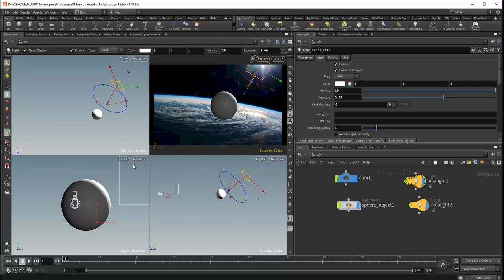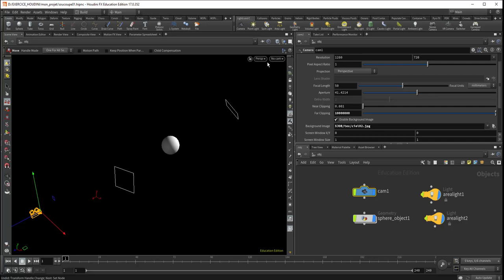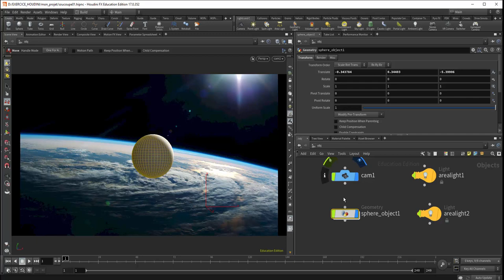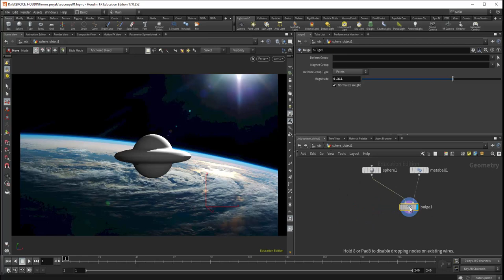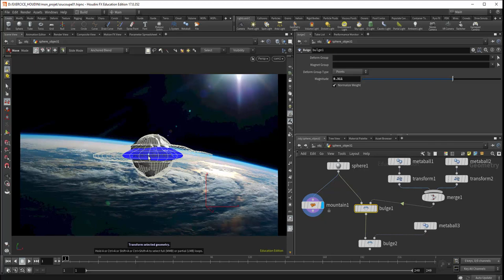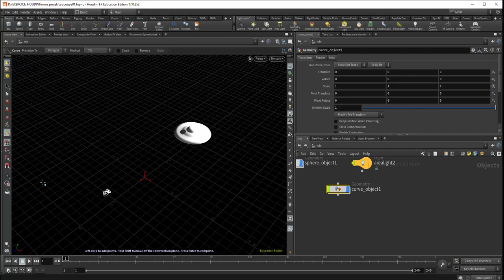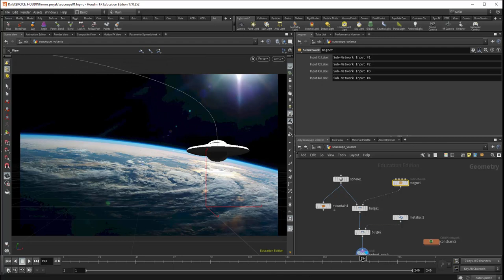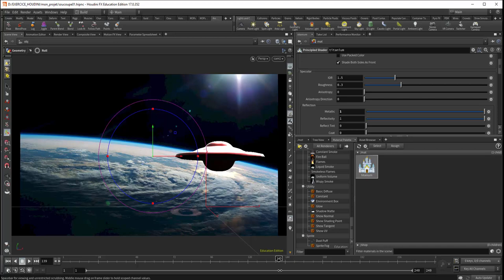Tuto du Jeudi : soucoupe volante - Houdini network review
Travaillons sur les bases de Houdini. On va regarder comment fonctionne le système nodal en réalisant une petite animation d'une soucoupe volante. Avec sa modélisation, on va comprendre comment les nodes s'agencent par rapport aux autres, et ainsi le cœur du fonctionnement d'Houdini, toute la puissance du système nodal à travers le network view. Ainsi, on va réaliser une simple animation mais plus tard, de grandes simulations (tornades, effets spéciaux, construction et destruction...) !